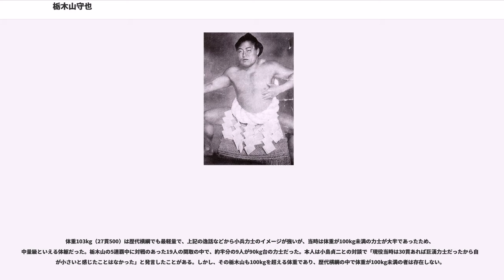栃木山守也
栃木山 守也（とちぎやま もりや、1892年2月5日 - 1959年10月3日）は、栃木県下都賀郡赤麻村（現：栃木県栃木市藤岡町赤麻）出身の元大相撲力士。第27代横綱。本名は中田 守也（なかた もりや）（旧姓：横田）。

1892年2月5日、まだ寒く雪が降る栃木県下都賀郡赤麻村（現：栃木県栃木市藤岡町赤麻）の農家に長男として生まれる。遅くに誕生した男子だったことで「家を守り立てて欲しい」との願いから“守也”と名付けられた。幼少期から家業を手伝いつつ漢学塾に通いながら、自宅近所にあった岩船山の石を人力トロッコで渡良瀬川へ運ぶ仕事に従事し、強健な体になる。17歳で結婚するが、18歳の時に妊娠中だった妻を残して上京し、出羽ノ海部屋に入門する。歴代横綱の中で、自ら志願して角界入りした者は非常に珍しい。入門の動機としては「鉱毒によって衰える郷里に絶望した」とも「親の決めた許婚者と性格が合わなかった」とも言われるが、栃木山自身が入門の経緯を最期まで話さなかったためはっきりしていない。

1911年2月場所に序ノ口で初土俵を踏むと負け知らずのまま番付を上げ、1913年5月場所の幕下まで21連勝を記録した。入幕までに喫した黒星は僅か3のスピード出世だったにも関わらず、栃木山の軽量さから出羽ノ海からもほとんど顧みられず、幕下にあがったころ稽古場で「あの小さいのえらく強いが、あんなのうちの部屋にいたか？」と言われたという逸話がある。

新小結に昇進した1916年5月場所8日目、当時56連勝中だった太刀山峯右エ門をもろ差しから一気に寄り切る殊勲の星を挙げ、号外が出るなど東京中が大騒ぎとなった。栃木山は勝利して花道を引き揚げる途中に背中へ百円紙幣が2枚貼られ、一晩の祝儀が1万2千円（当時）に達したが、場所後に仲間を引き連れて豪遊したために僅か3日で使い果たしたという。

翌1917年1月場所で新関脇。6勝3敗1休と勝ち越し、大関の大錦卯一郎が全勝優勝で場所後に横綱昇進し、同じ片屋に大関が不在になってしまうこともあって、同時に大関昇進を果たす。これは2014年現在まで、同部屋の力士が横綱大関に同時昇進を果たした最後の例になっている。

1917年5月場所で大関に、1918年5月場所の横綱昇進を挟んで1919年1月場所まで5連覇を達成する。この大関昇進の場所が初優勝で、それから5場所連続優勝を入れて合計9回の優勝を成し遂げている。大関昇進後はほぼ全ての場所で優勝争いに加わり、風邪で途中休場した1場所を除いて9場所で優勝、6場所で半星差の優勝次点、残る1場所は優勝力士との間に半星差の優勝次点力士を挟んで1勝差の3位相当だった。1920年5月場所は8勝1分1預ながら、優勝者は9勝1敗の大錦、翌年1月場所も無敗だったが預り1つの差で大錦が優勝している。幕内の勝率は.878だが、横綱在位中の勝率は.935である。栃木山以降で横綱での最終勝率が9割を超えた者は出ておらず、この安定感をもって近代最強力士に推す意見も多い。

横綱土俵入りは上げた四股の足を戻す際に両足に化粧廻しが挟まることが目立っていたようであり、腹が出ていないことでこうなりがちであったという分析も存在する。

1924年1月場所から1925年1月場所まで3場所連続優勝の後、次の5月場所直前に突然の引退を表明する。これについては、横綱として3連覇しながら張出のままとされた番付面での不満、頭髪の衰えを気にしてなどの諸説があるが、本人は「力が衰えてから辞めるのは本意ではない。今が華だと思うから」とだけ語った。

この引退は、「衰えを感じさせない鮮やかな引き際」として、現在まで横綱のあるべき姿としてよく例に引かれる。しかし、1923年9月1日に発生した関東大震災によって国技館が損失するなど相撲界が苦難の時期にあった当時、第一人者の突然の引退には。まだ西ノ海嘉治郎（3代）・常ノ花寛市の二横綱が存在していたが栃木山は2人より圧倒的に強く、周囲は誰しも栃木山の引退には断固反対、中にはまだ5年は務まるとの声まであった。

引退後は、養父である木村宗四郎の持ち株であった年寄・春日野（8代）を襲名した。当時は「分家を許さず」の不文律があった出羽ノ海部屋から例外的に独立を許され、春日野部屋を創立した。不文律の作者・常陸山が唯一認めた例外で、養父の名跡を受け継ぐものであると同時に栃木山自身を人物的に高...